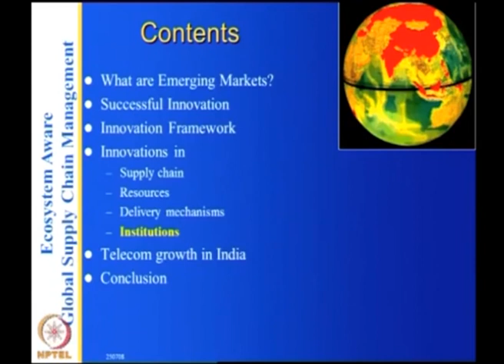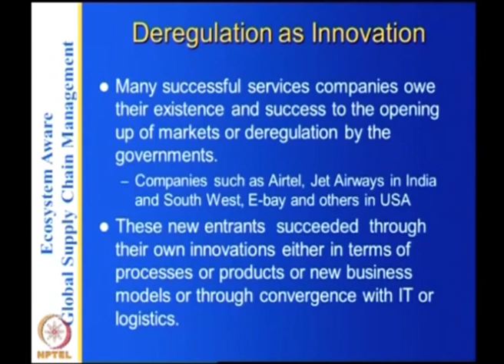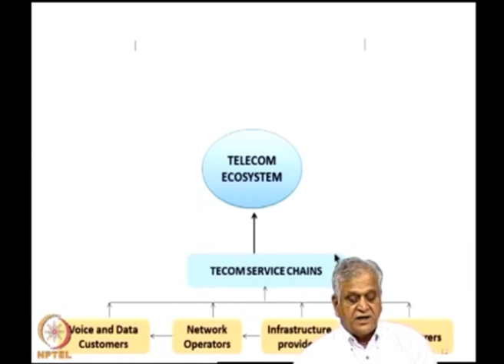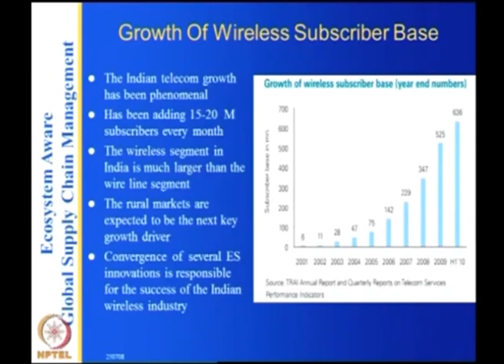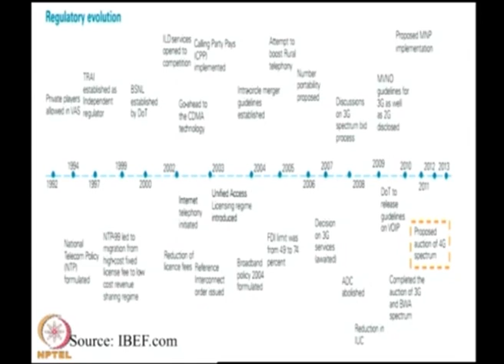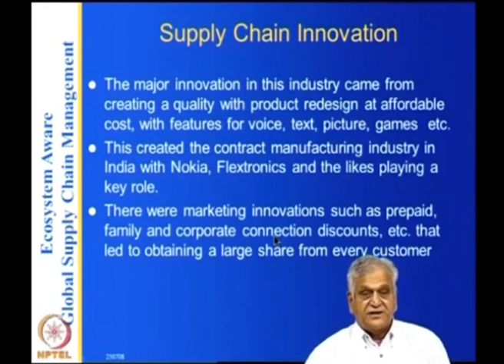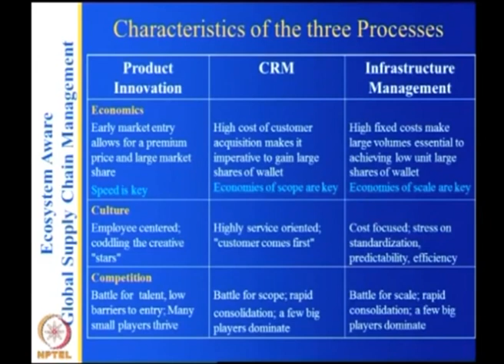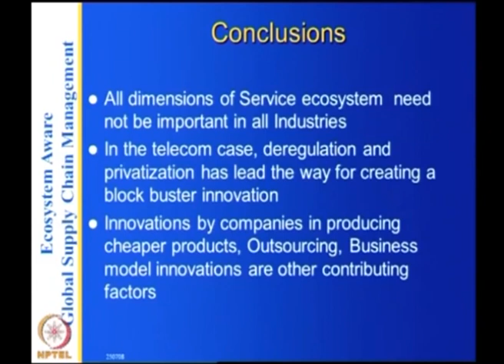Indian Telecom and Bharti Airtel